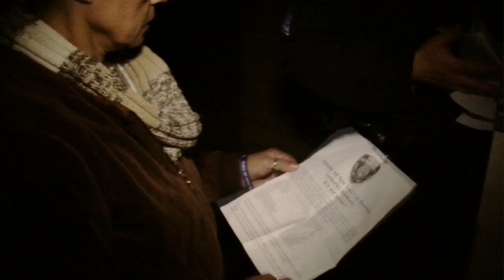NYC Public Housing Residents Left In The Dark About Post-Storm Recovery | MetroFocus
Columbia University Graduate School of Journalism's Jon Gerberg and Kristen Reed report on the power outages at NYC Public Housing project, Smith Houses.